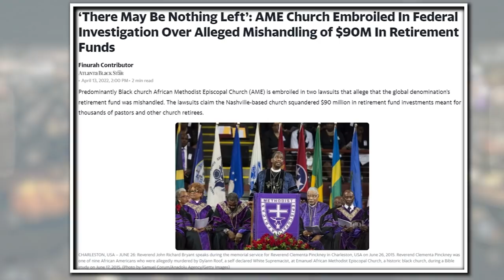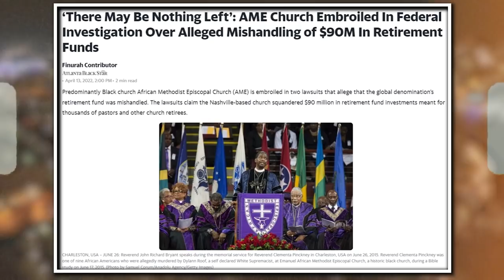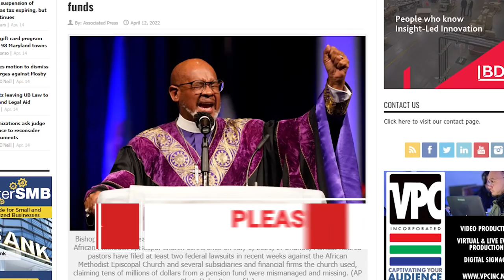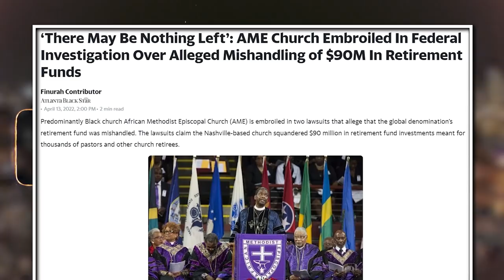THE AME Church Exposed For Stealing 100 Million Dollars From The Preachers Retirement Fund..SMH